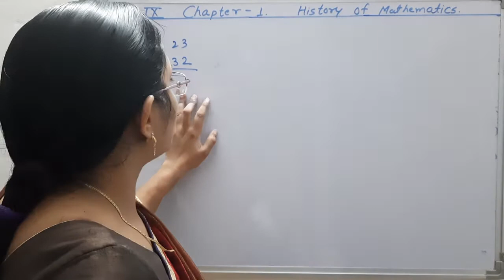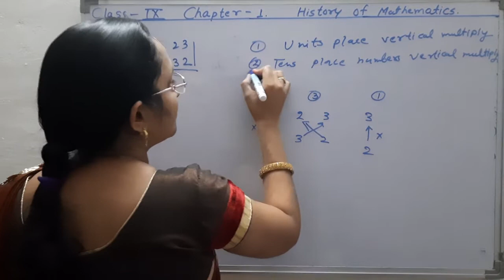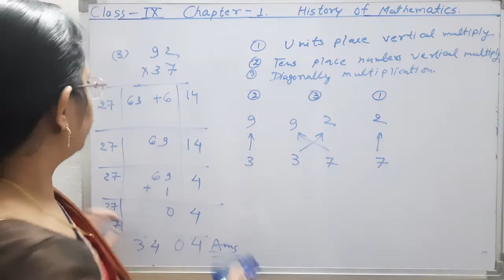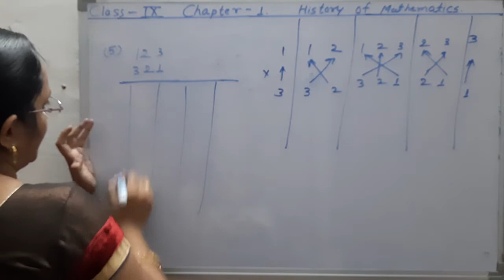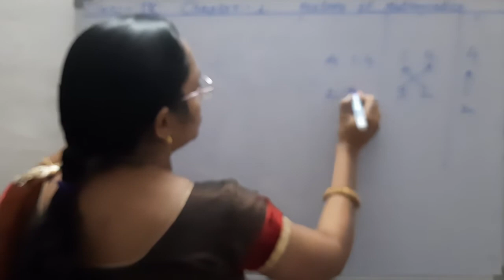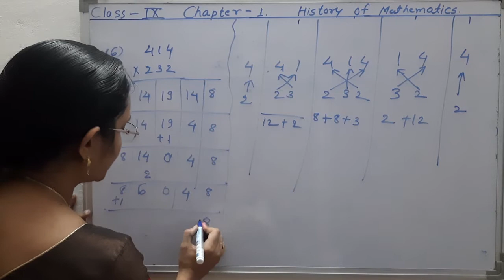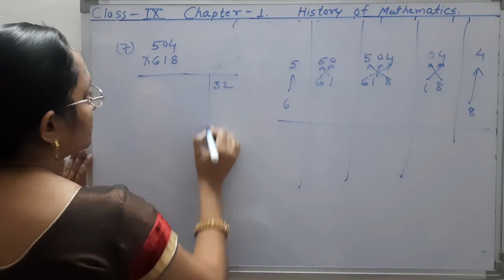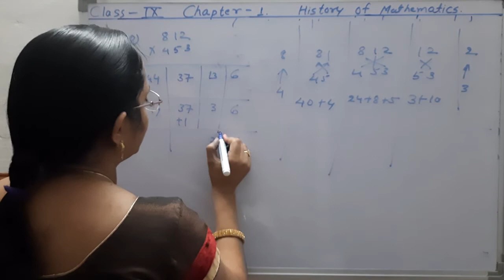CGBSE CLASS 9TH MATHS CHAPTER -1 HISTORY OF MATHEMATICS EX-1.3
=== BE SUCCESSFUL ===
SHIVAM COACHING CLASSES